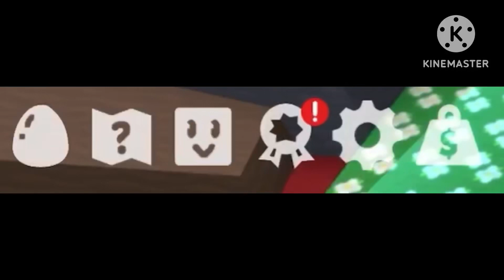Journey to The Supreme Saturator Bee Swarm Simulator Beesmas Update